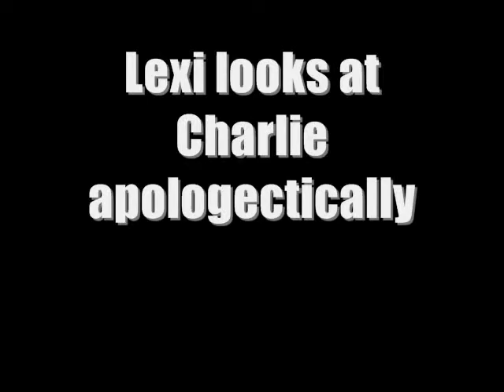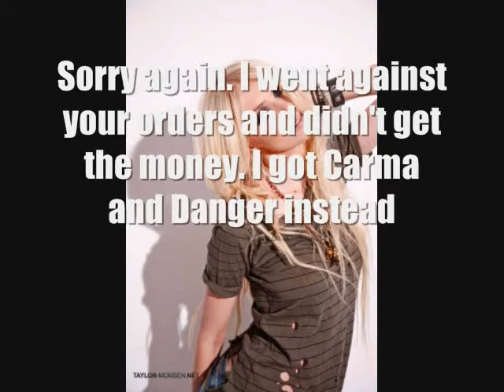Mafia Season 3 Episode 5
Yay! They came for her! Oh shit! Enjoy!